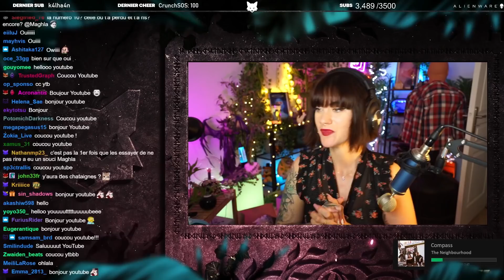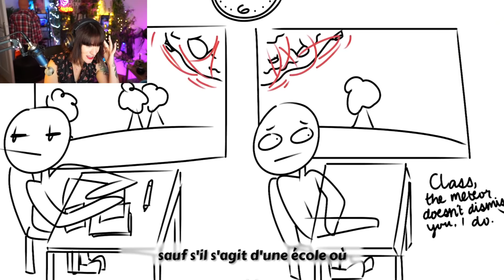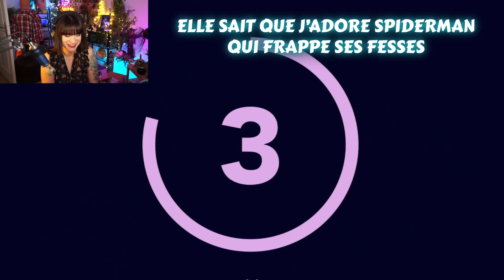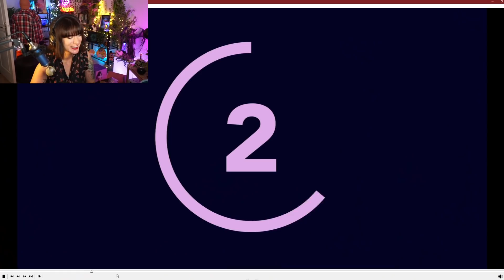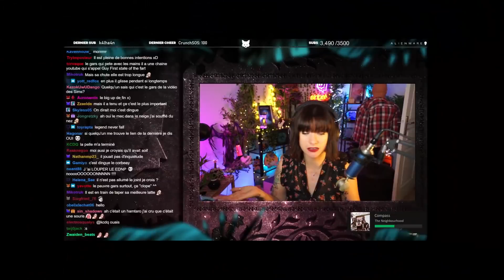STP YOUTUBE NE SUPPRIME PAS CETTE VIDÉO - Essayez de ne pas rire #11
Cette fois-ci, on peut dire que j'ai plutôt bien réussi à ne pas rire. J'espère que vous allez valider ma victoire. Ne regardez pas le flashback, ils cherchent à vous influencer. SVP dîtes que j'ai gagné !
Pré-montage : @Clothilde____
Montage: Irisvel
Miniature: Irisvel
Mon matériel:
- Casque Logitech Pro X
- Souris Logitech G502
- Clavier Logitech G915
- Caméra Brio 4K
- Logitech C922